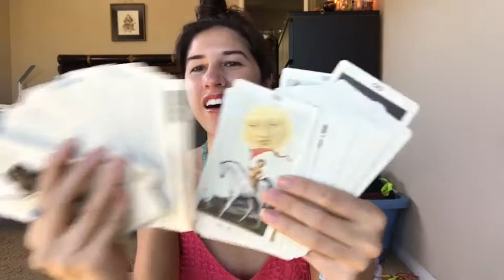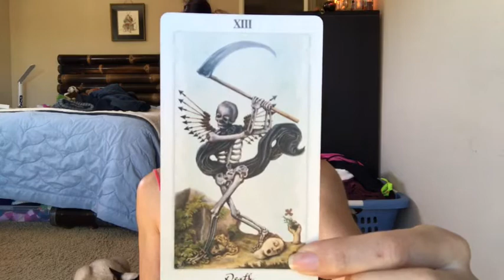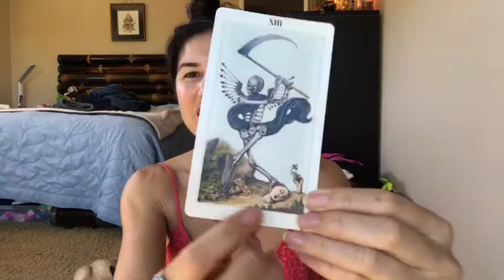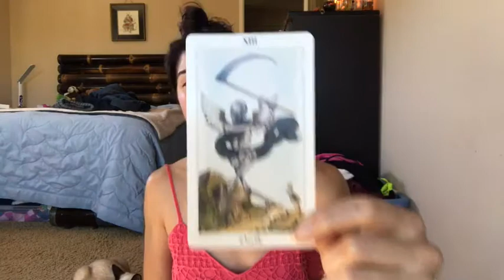31 Days of Tarot/ Day 30/ My Fave Tarot Card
Day 30: My Fave Tarot Card (Image & Meaning)